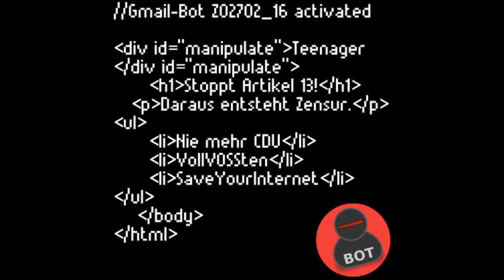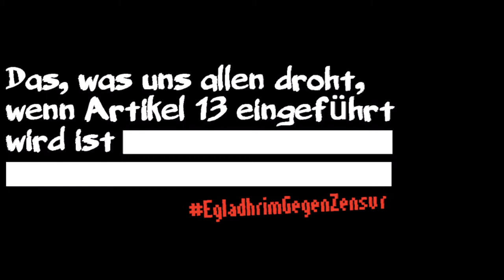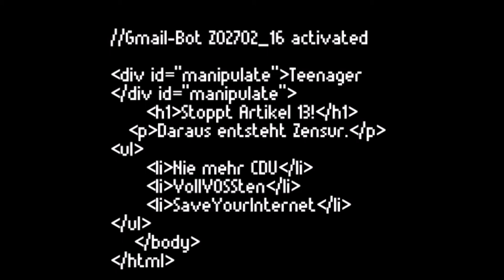DWARF NEWS * März 19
Aktuelles über die Themen des Monats März - Es wird demonstriert gegen die Zensur des Internets und gegen Artikel 13 und Uploadfilter, am 23.03. bin ich in Berlin auf der Demo dabei, Die drei Pokemon Lets Plays werden fortgeführt, Minecraft Anor läuft und Minecraft Story Mode Season Two kommt. Super Mario Party wird natürlich fortgeführ und ein paar neue Specials erwartet euch. Planungen neuer Projekte sowie Weiterführungen alter Lets Plays auf Zwergenfürst LP. Das alles in der zweiten Ausgabe der Dwarf News für das Jahr 2019!